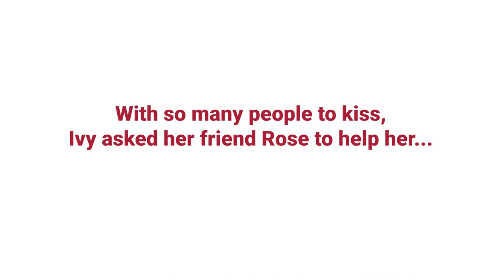Shelter dog delivers mistletoe kisses | Happy Holidays | Operation Kindness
Ivy, a 4-year-old "kiss-a-bull", delivers holiday cheer and kisses to shelter staff at Operation Kindness.